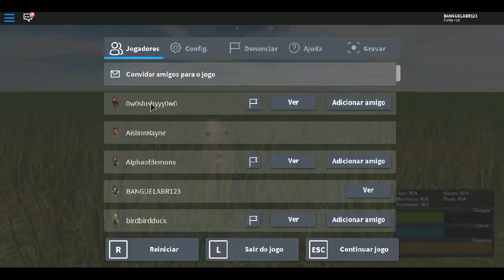Wild Savannah - Testing A -Tutorial (Parte1)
Tutorialzinho para jogar com os novos animais da savana